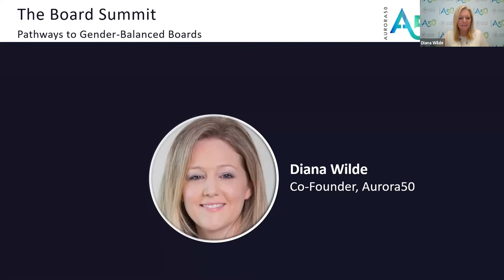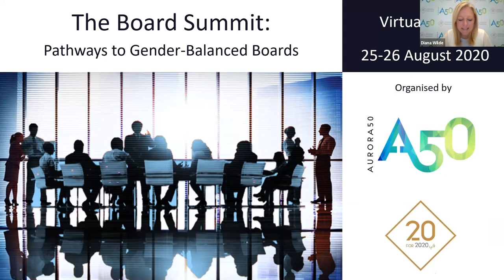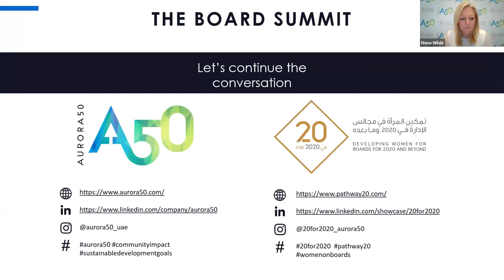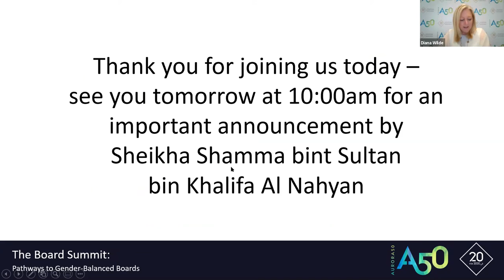Fireside chat with experienced female directors (HE Sheikha Lubna, Tayba Al Hashemi & The National)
''Fireside chat with experienced female directors''
Panelists:
- H.E. Sheikha Lubna bint Khalid Al Qasimi, former Minister and Board Director
- Tayba Al Hashemi, CEO, Al Yasat Petroleum, Board director for ADNOC Onshore
Moderator: Mina Al-Oraibi, Editor in Chief of the National

'The Board Summit: Pathways to Gender-Balanced Boards' organised by Aurora50 and '20 for 2020' Initiative - Virtual Event, 25-26 August 2020
Recording of session of 25 August 2020 at 4pm GST